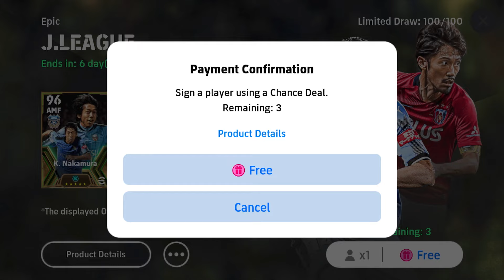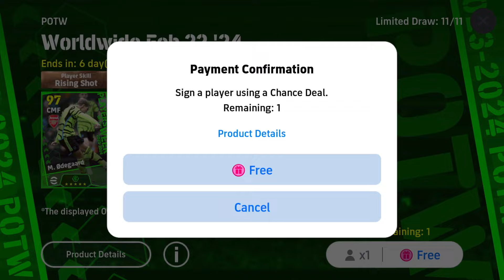NEW FEATURED! (v3.3.1) PLAYER REWARD X4 🎁🎁 PACK OPENING!! EFOOTBALL 2024 MOBILE